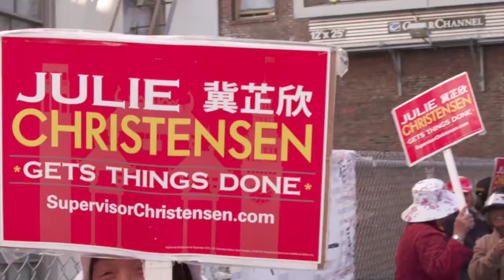Bullfrog Films presents...COMPANY TOWN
Produced and directed by Deborah Kaufman and Alan Snitow
Edited by Manuel Tsingaris

The once free-spirited city of San Francisco is now a “Company Town,” a playground for tech moguls of the “sharing economy.” Airbnb is the biggest hotel. Uber privatizes transit. And now these companies want political power as well. Meanwhile, middle class and ethnic communities are driven out by skyrocketing rents and evictions — sparking a grassroots backlash that challenges the oligarchy of tech.

Is this the future of cities around the world? COMPANY TOWN is the story of an intense election campaign to determine the fate of the city at the epicenter of the digital revolution.